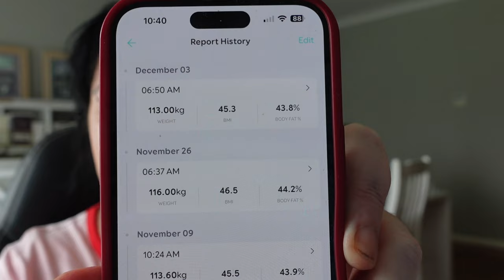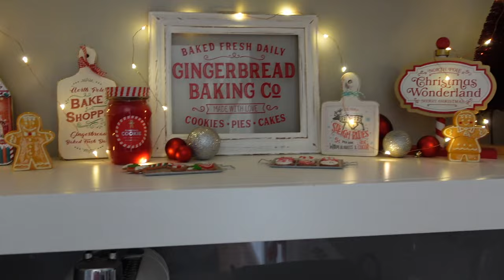VLOGMAS DAY 4 - I’M SUCH A LOSER!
VLOGMAS DAY 4 - BEING A BIG LOSER!